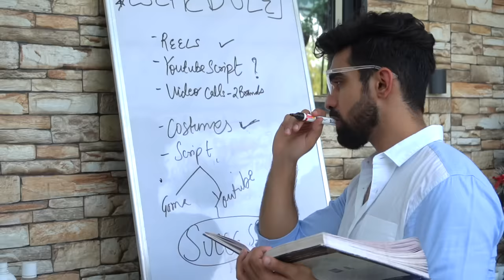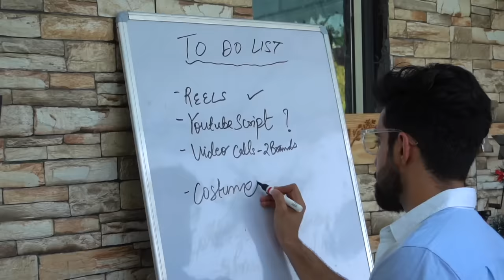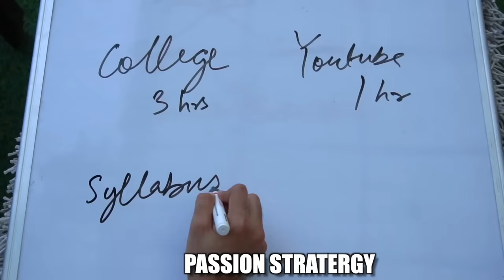Perfect Morning Routine| SHOWER ROUTINE|SKINCARE HACKS|HAIR CARE| How to be successful in life?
Hindi:Morning Routine for SUCCESS| SHOWER ROUTINE|SKINCARE HACKS|HAIR CARE| How to be successful in life?

Low calorie coffee:
- 2 tablespoon skimmed milk
- Stevia (1/3 spoon) or Sugar free (1 tab)
- 1 tablespoon coffee
- Cinnamon
- Ice (3-4 cubes)
- 1/2 cup water

In this video:
Daily routine, morning routine for success, shower routine,